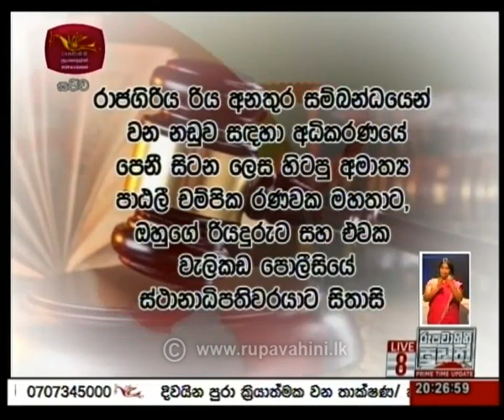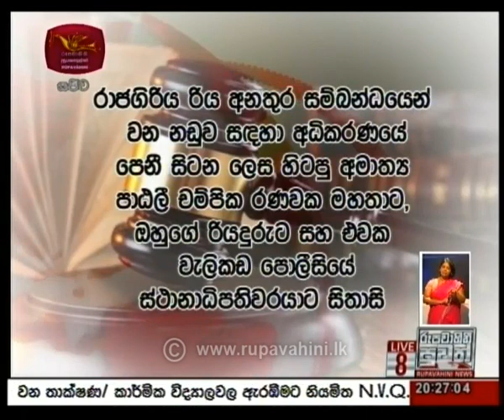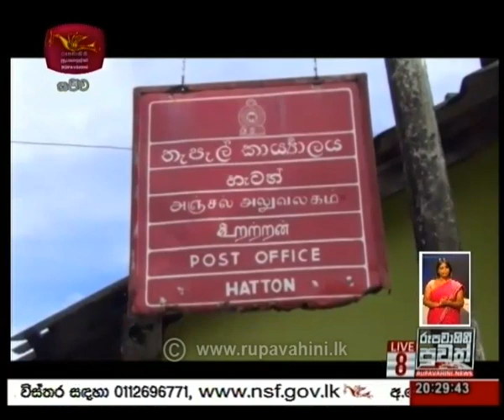2020-07-20 | Rupavahini Sinhala News 8.00 pm